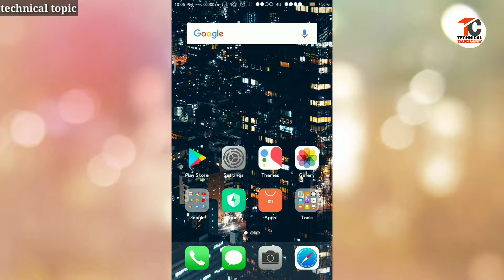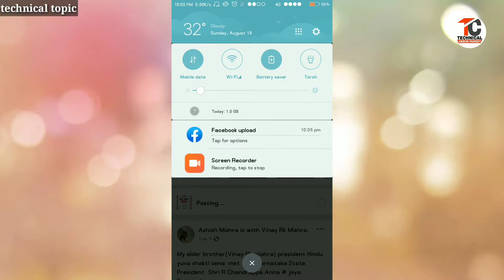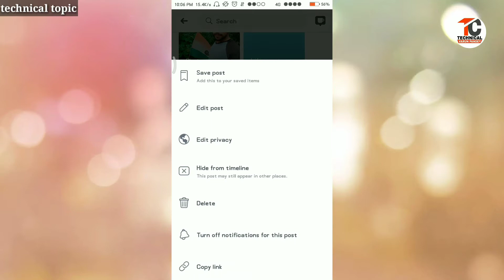Facebook par upload karne baad edit kaise kare || upload post par dobara edit kaise kare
Upload karne ke bad reedit kaise kare || face par photo upload karne ke baad dobara edit kaise kare

👉Hii friends
👉About this video:-👇👇👇👇👇
Is video me aapko bataya gaya hai ki kaise aap facebook par post upload karne ke baad reedit kaise kare.
Agar aapko video achhi lagi ho to please video ko like kare aur channel ko subscribe kare aur channel ko subscribe karna bilkul bhi mat bhuliye jisse aapko technical se technical video asani se milti rahe.

👉social media link:-👇👇👇👇👇

google plus:-